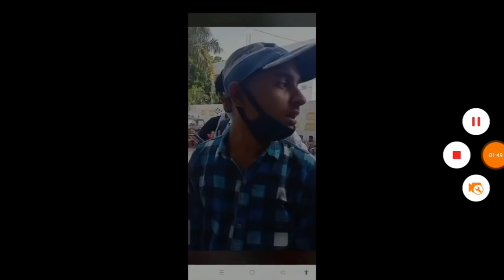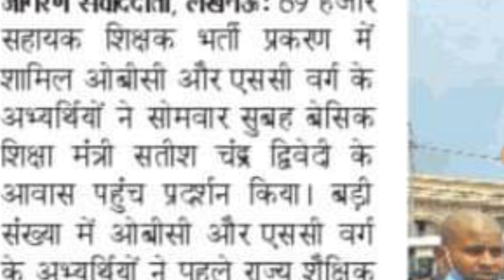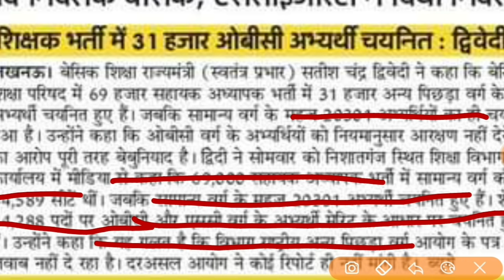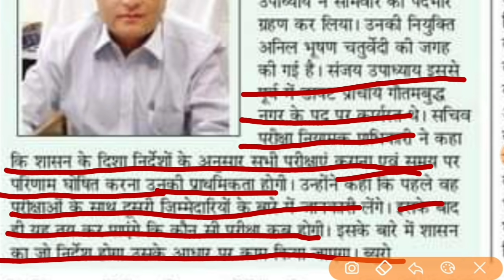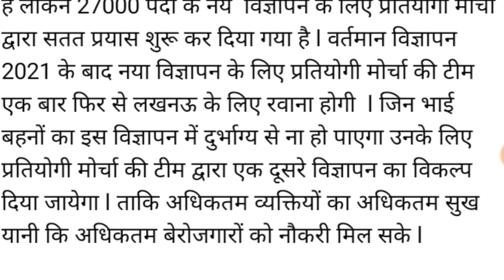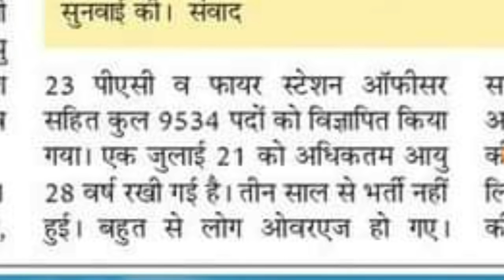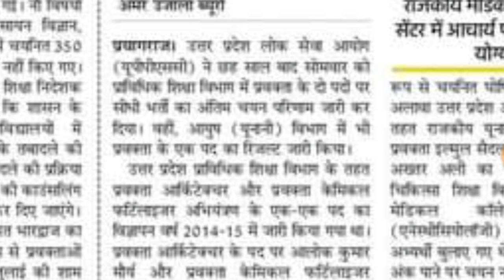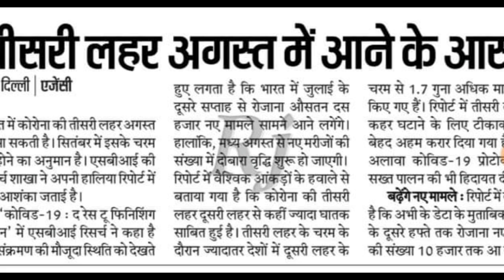प्राथमिक शिक्षक भर्ती ।। TET II AIDED JUNIOR II 69000 शिक्षक भर्ती ।। TGT PGT II UPPSC UPDATE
EXAMPUR
UPSSSC pet एप्लीकेशन link 👇

 target with P S Parihar 👇
UPSSSC
teligram link

upsssc pet

up
69000 latest news
 super
tet news today 2021
super tet
uppsc
upsssc
ctet
upsc prelims
upsssc news
new teacher
upsssc result
super tet latest news
up tet
uppsc ae
uppsc ro aro
uppcs
DSSSSB
exam result latest news
new notification
news today
latest news update
uphesc
uphessb
ja
lower pcs
current affairs
up news
lt grade
up primary teacher vacancy
sarkari naukari
ssc chsl
ssc cgl
ssc news
exam result
p s parihar news
ssc mts
bpsc
bihar news
uttar pradesh news
rajasthan news
dainik rojgar samachar
current affairs
RRB NTPC EXAM DATE II AIDED JUNIOR II UPTET II LT GRADE II NEW PRIMARY TEACHER VACANCY
UPSSSC PET II UPPSC II TGT PGT II SSC EXAM II UPSI COURT UPDATE II EMPLOYMENT NEWS